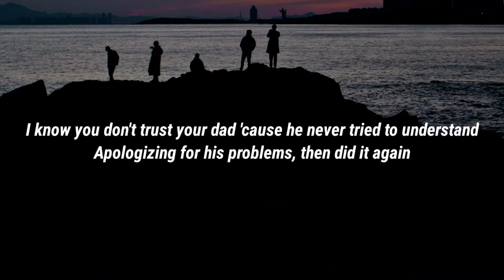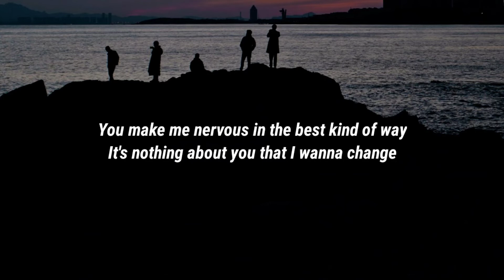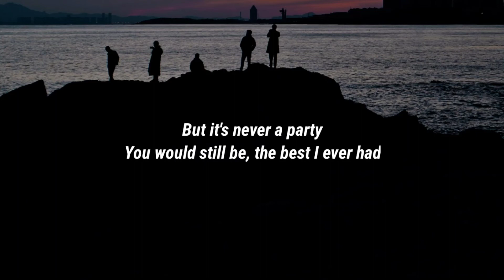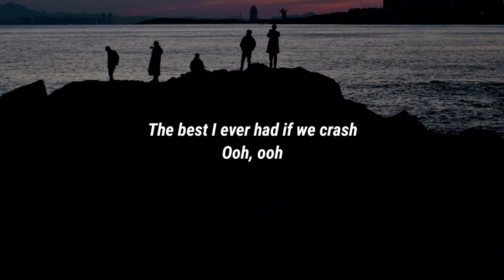Clara Mae - Crash (Lyrics)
Lyrics:

[Verse 1]
I knew everything about you, things you're keeping to yourself
Every inch of your body, has something to tell
I know you don't trust your dad 'cause he never tried to understand
Apologizing for his problems, then did it again

[Pre-Chorus]
I know you're afraid you'll become just like him
But you treat me better than I ever did
You make me nervous in the best kind of way
It's nothing about you that I wanna change

[Chorus]
Your place, late nights
Cigarettes and cheap red wine
Heartbreaks, real lifе
Feels a little scary 'cause it's
Good, it's actually good
But it's nevеr a party
You would still be, the best I ever had if we crash (Ooh-ooh, ooh, ooh-ooh)
The best I ever had if we crash (Ooh-ooh, ooh, ooh-ooh)

[Verse 2]
I know you don't always believe me, it shouldn't be that hard to tell
The next day you will find it easy to just be myself
Driving in your car, speeding in the car, we don't have to say much
Telling me how bad you want me, but scared you'll mess up
[Pre-Chorus]

[Chorus]
Heartbreaks, real life
But it's never a party
The best I ever had if we crash, hmm (Ooh-ooh, ooh, ooh-ooh)

[Bridge]
Even if it ain't some time
I still go back, wouldn't change a moment 'cause it's
You would still be, the best I ever had

[Chorus]
Heartbreaks, real life
Oh, ooh, the best I ever had if we crash, yeah (Ooh-ooh, ooh, ooh-ooh)

[Outro]
The best I ever had if we crash
Ooh, ooh